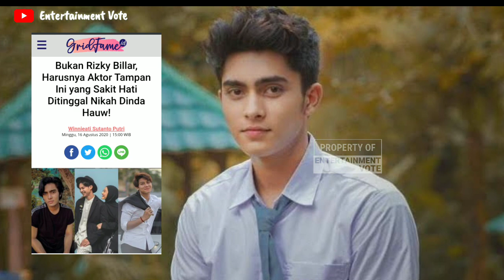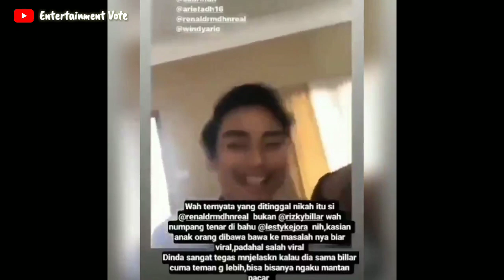TERKUAKKK! TERNYATA AKTOR INI YANG SAKIT HATI DI TINGGAL NIKAH DINDA HAUW BUKAN RIZKY BILLAR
► Sumber Berita : gridfame.id
► Penulis : Winnieati Sutanto Putri
► Isi Berita TERKUAKKK! TERNYATA AKTOR INI YANG SAKIT HATI DI TINGGAL NIKAH DINDA HAUW BUKAN RIZKY BILLAR : Kisah cinta musisi Rey Mbayang dan aktris Dinda Hauw belakangan ini jadi sorotan publik.

Pasalnya, dua sejoli itu tak menjalani proses pacaran atau memilih untuk taaruf.

Di balik itu, salah seorang pria bernama Rizky Billar mengaku sebagai pihak yang tersakiti karena ditinggal nikah.

Meski tak tahu Billar hanya bercanda atau serius, warganet pun menaruh rasa simpati pada Billar.

Namun, di balik Billar yang sering diberi simpati warganet, siapa sangka salah satu pria yang sempat dekat dengan Dinda Hauw tersorot.

Pria tersebut adalah aktor tampan bernama Renald Ramadhan.

Renald dan Dinda dikabarkan terlibat cinta lokasi sejak 2019 silam.

dindahauw reymbayang rizkybillar TERKUAKKK! TERNYATA AKTOR INI YANG SAKIT HATI DI TINGGAL NIKAH DINDA HAUW BUKAN RIZKY BILLAR
Ayuigun lovers,ivan gunawan,ivan gunawan dan ayu ting ting,ivan gunawan dan ayu ting,ivan gunawan channel,ayu ting ting,ayu ting ting dan ivan gunawan,

Selamat Menonton Informasi Yang Kami Berikan Untuk Sahabat & Dukung Terus Channel Kami TERKUAKKK!